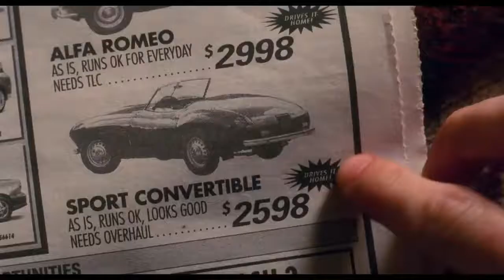Spider Man 2002 Costume Montage Scene Movie CLIP HD